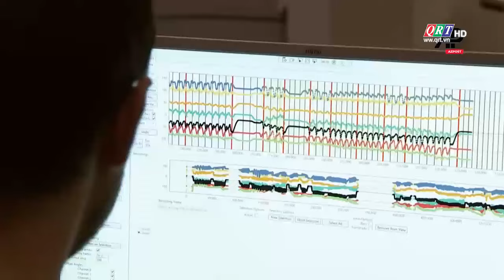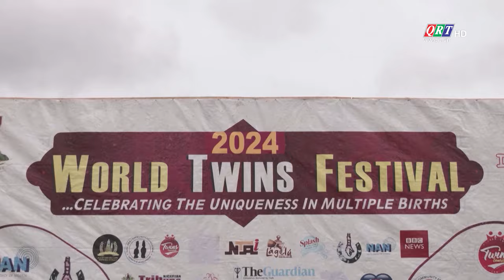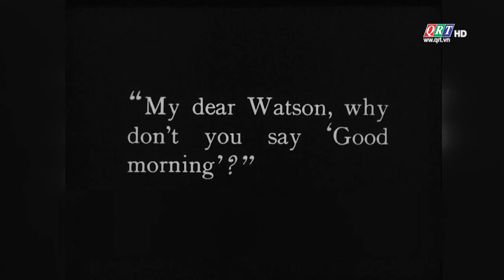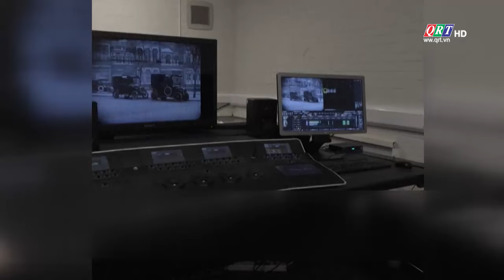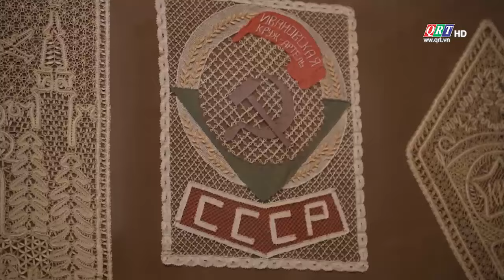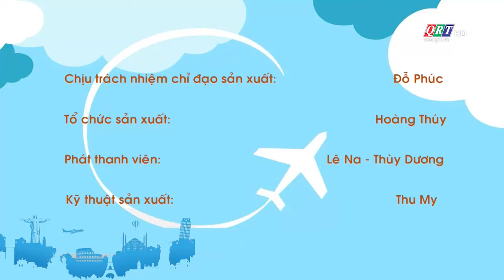Tạp chí văn hóa thế giới | 19-10-2024 | QRT